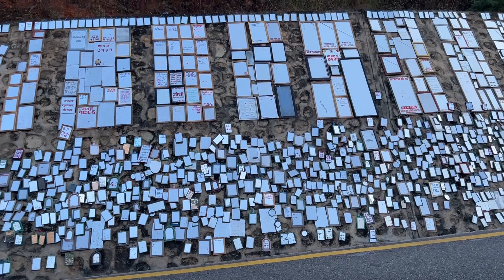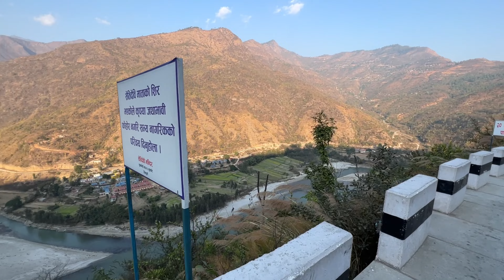SINDHULI RIDE MA MAAZAA AAYO😍